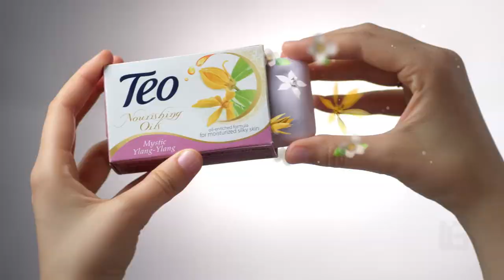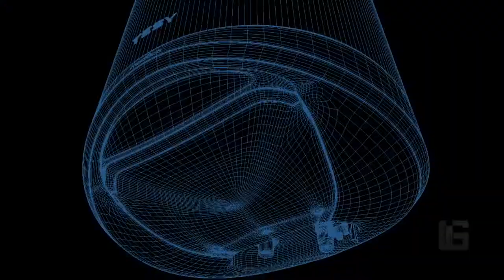IMAGE Group TV Commercials Reel